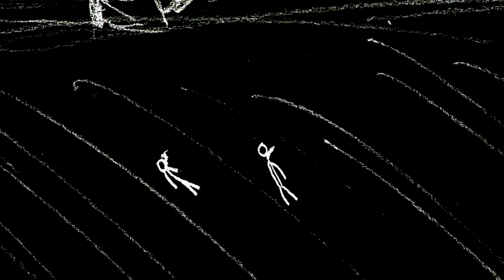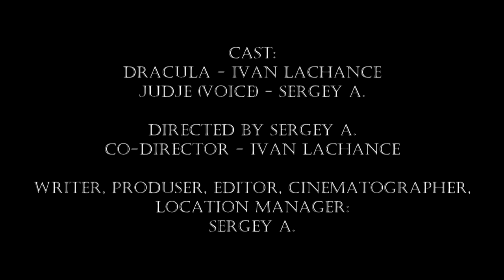Последняя кровь Дракулы / Last Dracula's blood (2018) [ENG SUB]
Сюжет: Влад Дракула заточён в Венгерском замке. Судья зачитывает ему обвинения. Страшный итог уже близко.

Со-режиссёр: Иван Лачанс

В ролях: Иван Лачанс, Сергей А.

Страна: Россия, Венгрия
Жанр: Триллер, Ужасы, Фэнтези, Драма